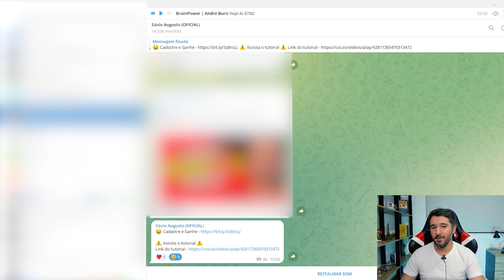Ganhe R$50,00 Via Pix Em 5 Minutos - Como Ganhar Dinheiro Online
IMPORTANTE!